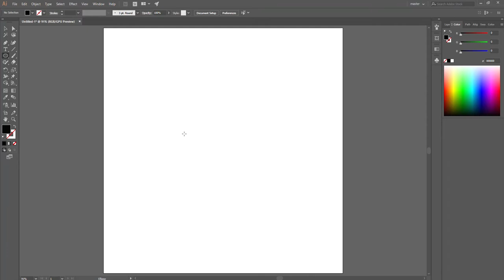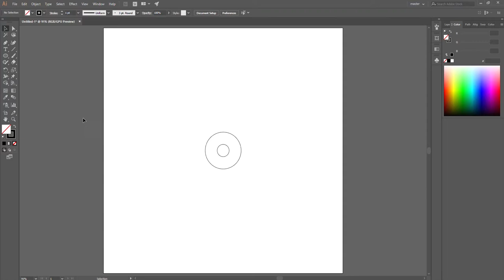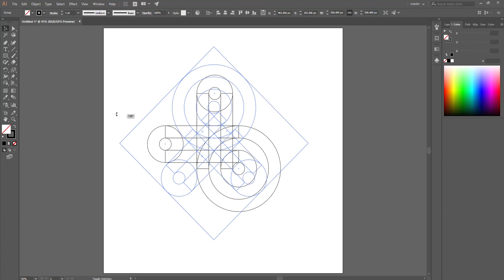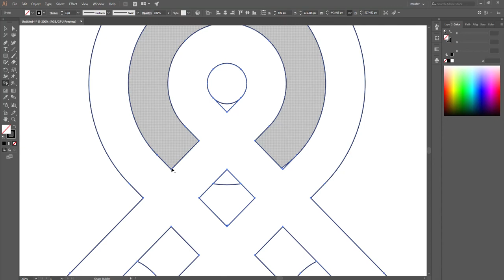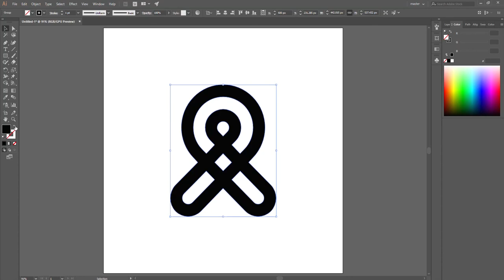Create Geometric LOGO design | Adobe illustrator